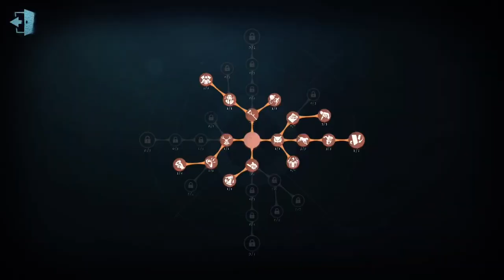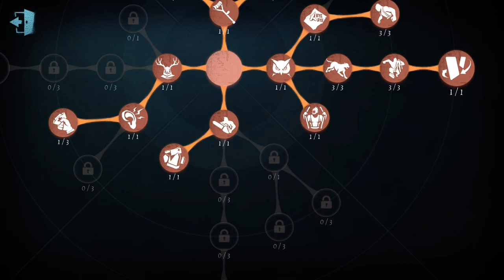Identity V - Percy and Trump Card Meta?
Quick match

I think trump card is going to be really good on Percy imo. He will be able to make decisions with it based on the situation